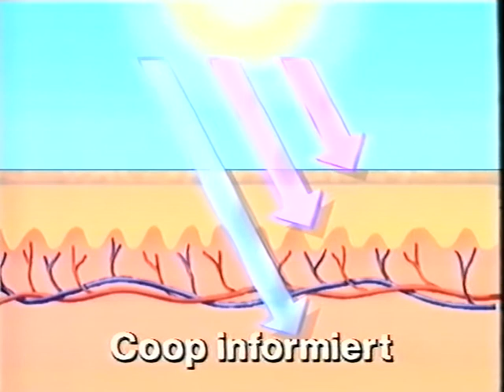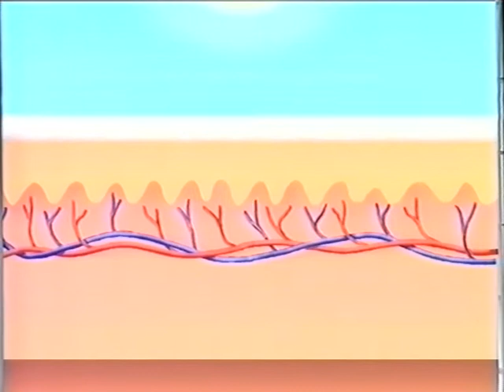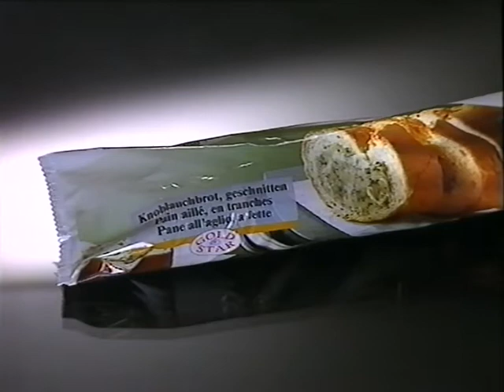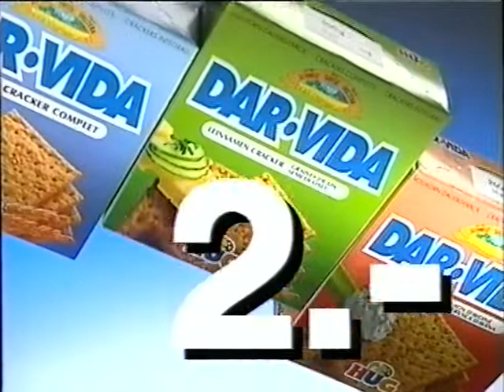Coop Mittwochstudio, Folge 765 vom 20. Mai 1992